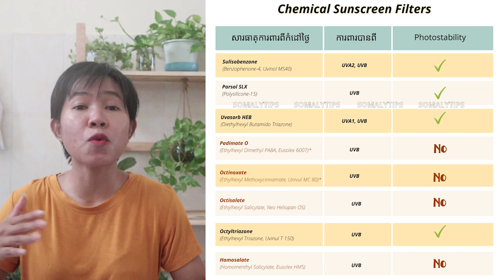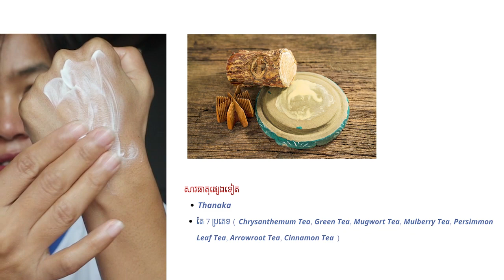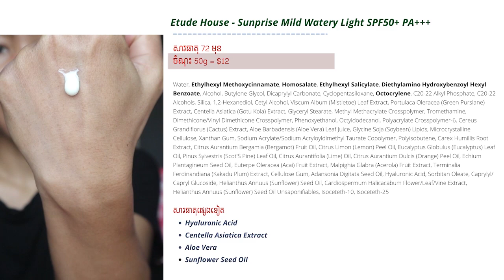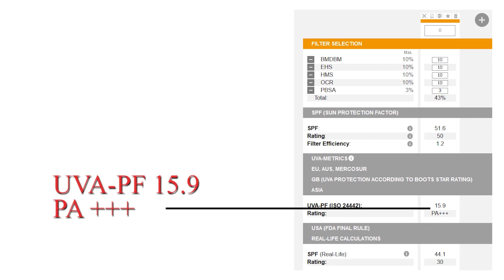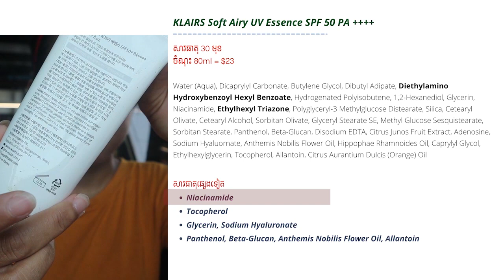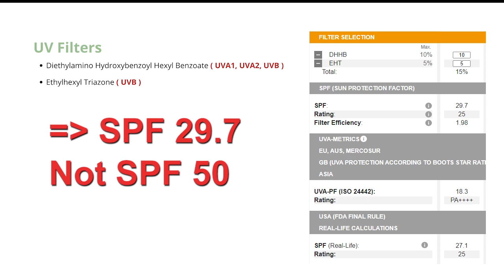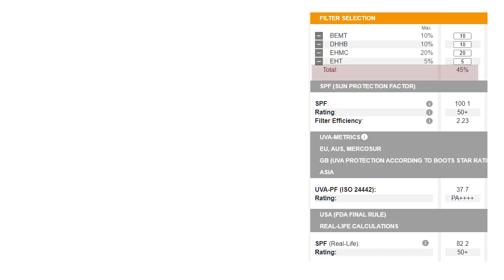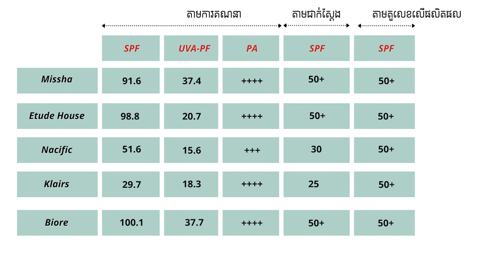សាក Chemical Sunscreens ទាំង​ 5 ម៉ាក Klairs,Etude house, Missha, Biore and Nacific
ថ្ងៃនេះ មក Review ក្រែមការពារកំដៅថ្ងៃប្រភេទ Chemical
តែវាមិនត្រូវ 100% ទេព្រោះក្រុមហ៊ុនម៉ាកទាំងនេះ មិនបានប្រាប់ពីកំរិតគេប្រើ UV Filters ប៉ុន្មាន % ទេហើយជាទូទៅ គេក៏មិនលាយ UV Filters ទាំងអស់ក្នុងកំរិតអតិបរិមាដែរ
ហើយបើទោះបី SPF មិនគ្រប់ដល់ 50 ក៏នៅតែប្រើបានដូចគ្នា ជាពិសេសបើគ្រាន់តែនៅផ្ទះ ឬ ធ្វើការក្នុង Office ឬ ទៅសាលា តែបើចុះស្ទូងកណ្តាលថ្ងៃអាណឺងរឿងផ្សេង 😒
សំរាប់ការ Review :
🔺MISSHA Aqua Sun Gel SPF50+/PA នាទីទី 2.26
🔺Etude House - Sunprise Mild Watery Light SPF50+ PA+++  នាទីទី 5.44
🔺Nacific - Fresh Herb Origin Sun Block SPF50+ PA នាទីទី 8.13
🔺KLAIRS Soft Airy UV Essence SPF 50+ PA នាទីទី 10.30
🔺Kao - Biore UV Aqua Rich Watery Essence SPF 50+ PA នាទីទី 13.25
Biore 2017 និង 2019 គឺប្រើ UV Filters ដូចគ្នាគ្រាន់តែ 2019 គេបន្ថែមអាល់កុល
▪️ សរុបសេចក្តី : នាទីទៅ 16.52

❗️រក្សាសិទ្ធទាំងអត្ថបទ និង រូបភាព : somalytips
ហាមចំលងដោយគ្មានការអនុញ្ញាត្តិ 🙇